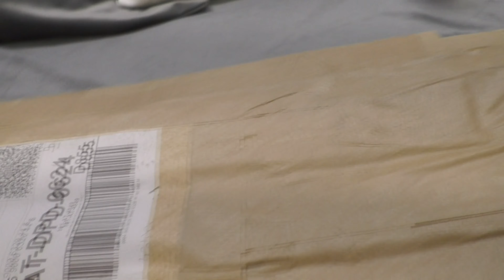🌲Bonusmaterial: Unboxing von neuen Begleitern von GM Tech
Hier gibt es "meine" roten Shirts:
Kurzarm:
Auf diesem Kanal findest du Informationen zum Waldbau, Forsttechnik, Ökologie, Pflanzen und Tiere, Jagdwaffen usw. Ich weise ausdrücklich darauf hin, dass die Waldarbeit neben der theoretischen Ausbildung zwingend auch umfangreiche Arbeitsunterweisungen und praktische Bildung beinhalten muss. Waldarbeit setzt einen hohen Übungsgrad voraus, meine Videos stellen keine umfassende Unterweisung dar.
Interessiert dich ein bestimmter Contet zu den Themen Jagd, Natur oder Wald? Schreibe in die Videokommentare, ich werde dir Antworten und auf deine Interessen im Video eingehen!